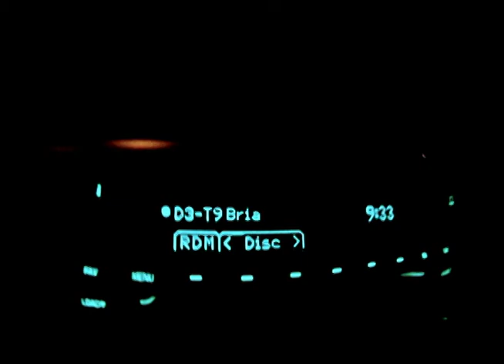Drake - Bria's Interlude (Music Video)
Drake - Bria's Interlude

Video I made for one of my editing class's at the Academy of art.
Shot with a GoPro HERO1